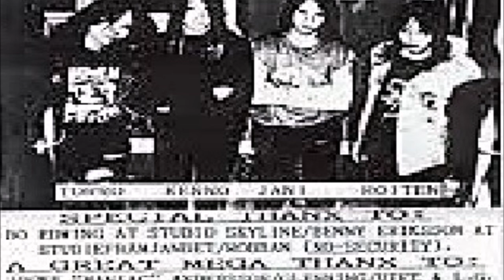Macrodex [SWE] [Death] 1989 - Disgorged to Carrion (Full Demo)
00:00  1. Intro
00:29  2. Eternal Hate
03:11  3. I Let You Die
06:29  4. Rest in Pieces
10:13  5. Leave Your Soul
16:54  6. Deleted Life